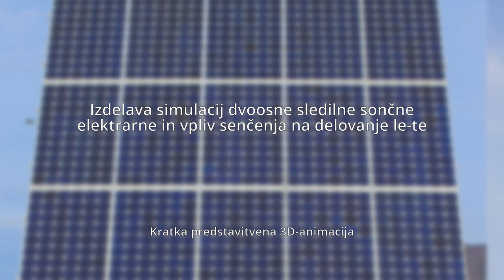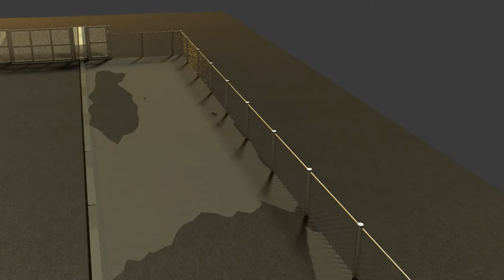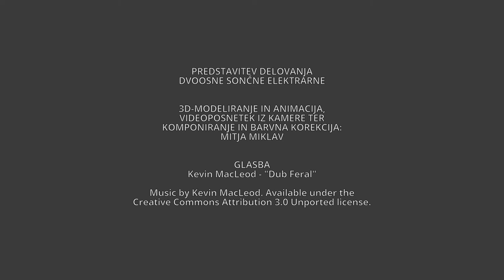Solar power station MIC, 3D-animation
Made with Blender & HitFilm 2 Express.
This project was made for matura subject in ERŠ Velenje.